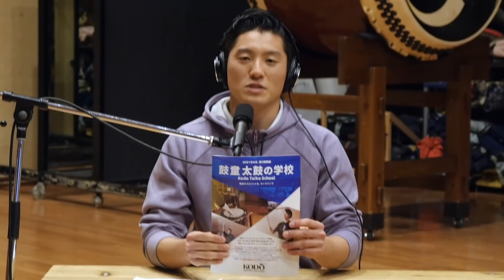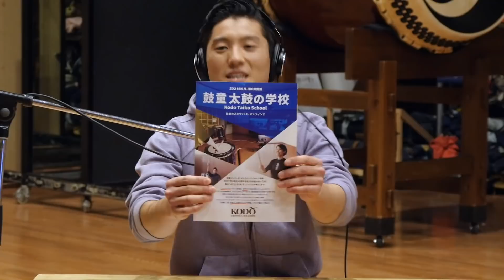【鼓童 ハートビートラヂオ #34 年末特大号SP】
2020年最後のハートビートラヂオは、年末特大号スペシャル！
番組史上最大ボリューム、充実の２時間！盛り沢山の内容でお届けいたします。

パーソナリティ:小松崎正吾　池永レオ遼太郎　三浦康暉
ゲスト:住吉佑太　小野田太陽　小島千絵子　鶴見龍馬　小平一誠　藤本容子　藤本吉利　草洋介（出演順）

目次
00:00 オープニング
02:30 住吉佑太
14:37 小野田太陽
28:13 小島千絵子
36:26 鶴見龍馬・小平一誠
49:58 藤本容子
1:09:04 藤本吉利
1:22:43 草洋介
1:59:00 エンディング

総括 / 三浦康暉
現場進行 / 篠健太郎
台本 / 鶴見龍馬・三浦康暉・小平一誠
撮影 / 鶴見龍馬・小平一誠・小野田太陽・中谷憧
録音 / 平田裕貴
編集 / 平田裕貴